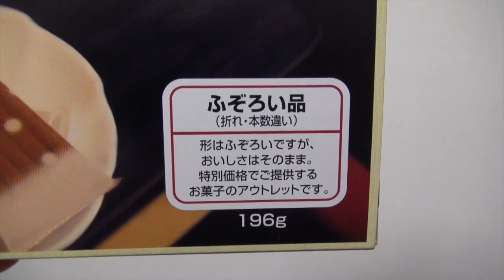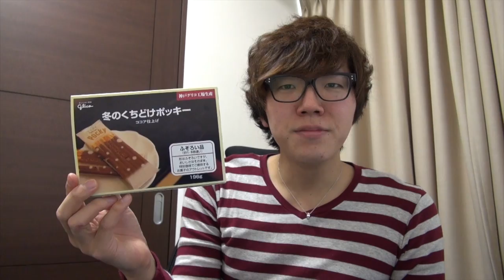ふぞろい品の冬のくちどけポッキー食べてみた！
お陰様で３万部突破！Amazonページ↓

◆ヒカキン公式グッズ↓
◆ヒカキンのオススメ商品や使用機材↓
◆ヒカキンアプリ↓
•HikakinBeatDX↓(iOS有料版)